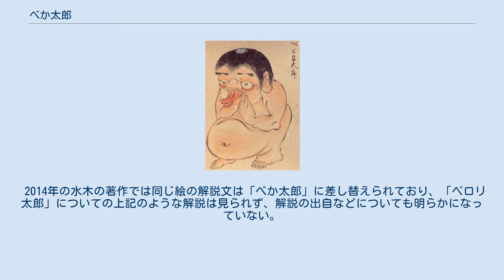べか太郎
松井文庫所蔵『百鬼夜行絵巻』より「べくわ（べか）太郎」 べか太郎（べかたろう）は日本の妖怪絵巻にある妖怪。
松井文庫に所蔵されている江戸時代に描かれた絵巻物『百鬼夜行絵巻』（1832年）に両手で両目の下まぶたを下げ、口から舌を出すしぐさをした姿で描かれているが、どのような妖怪なのか詳細は不明である。
 おなじく江戸時代に描かれた絵巻物『百物語化絵絵巻』（1780年）では同様の格好をした妖怪があかんべい（あかんへい）という名前で描かれているが、こちらも詳細は不明である。
雑誌『太陽』75年8月号（特集「お化けと幽霊」）のカラーページでは、絵巻物（『百鬼夜行絵巻』の「べか太郎」）の写真が「べろり太郎」という名前で紹介されているが「何をし何処に出た妖怪かもわからない」と記されている。
 なお、あかんべえのことを「べかこ」や「べっかんこう」とも言う。
 水木しげるの著書には、とても大食らいで、人間をも食べてしまう妖怪「ペロリ太郎」に「べか太郎」をモチーフとした図像が使用されている。
このペロリ太郎は、あまりにも食いしん坊であるために両親に捨てられ、空腹のあまり人間を食べるようになった太郎という男が妖怪化したものだとされる。
 2014年の水木の著作では同じ絵の解説文は「べか太郎」に差し替えられており、「ペロリ太郎」についての上記のような解説は見られず、解説の出自などについても明らかになっていない。